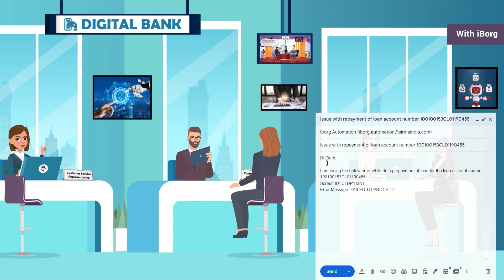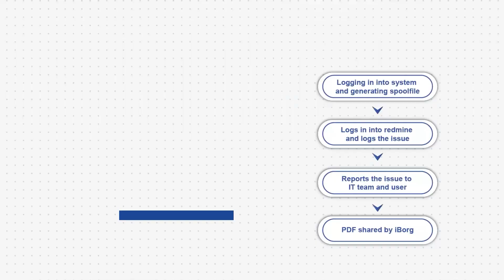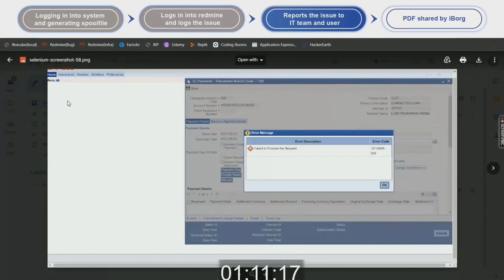Efficient Flexcube Support: Core Banking Automation with iBorg!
Make your Flexcube Support Automation dream a reality with iBorg's amazing capabilities.

iBorg does the analysis of the spool file and provides a report of a known issue and provides a solution accordingly for any complex banking process, then the issue is being reported with the Supervisor and on approval of the script iBorg applies it in the environment.